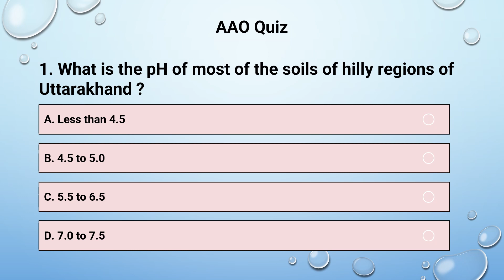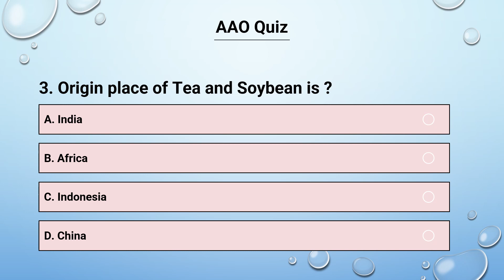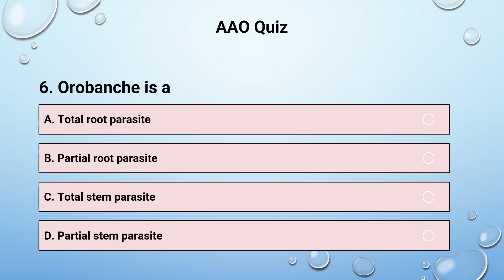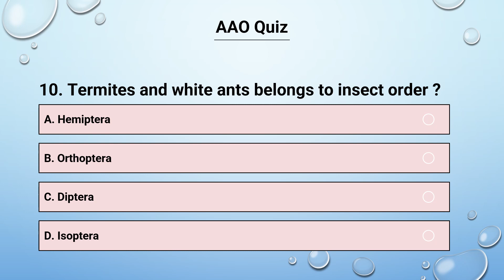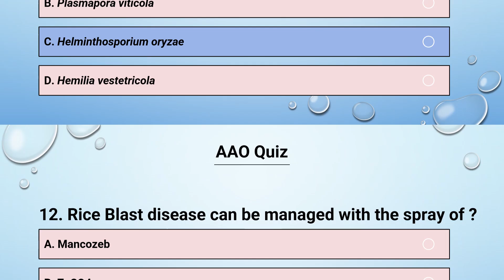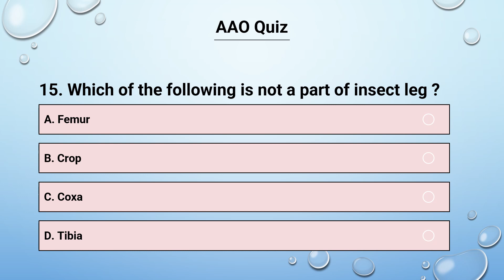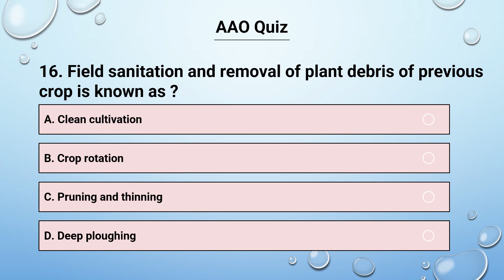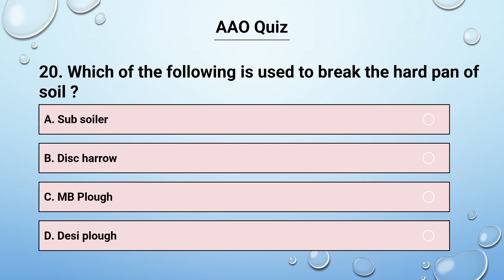Uttarakhand AAO mock test 19 | UKSSSC/UKPSC AAO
This video contains 20 questions from agriculture for practice.

AAO exam
AAO mock test
uttarakhand AAO
uttarakhand AAO exam
ukpsc AAO
uksssc aao
ukpsc AAO exam
uksssc aao exam
agriculture vacancy
agriculture exam
agriculture mock test
agriculture gk
agriculture test
agriculture previous year paper
aao previous year paper
aao job
aao vacany
uttarakhand vacancy
uttarakhand AAO vacancy